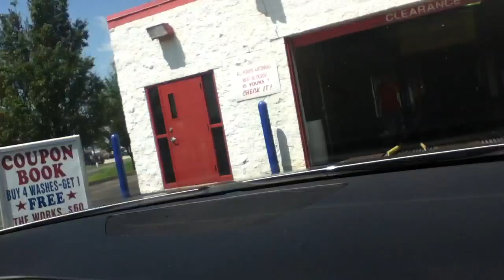Very nice 3G Conveyor carwash at Auto Spa Express carwash in Farview Heights IL (revisit)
This video is for carwasnews and the carwash did an amazing job